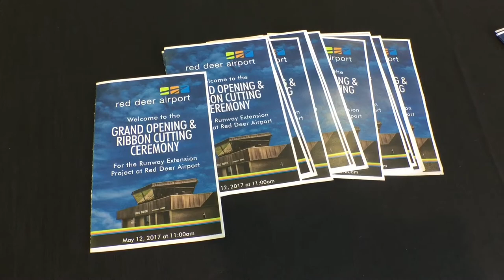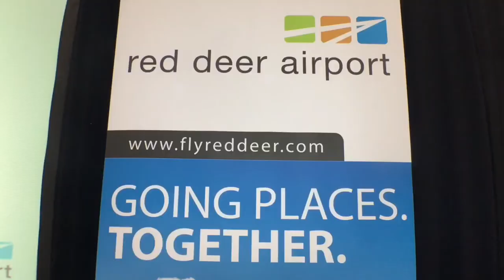Red Deer Airport Runway Expansion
The newly-expanded runway at Red Deer Airport is now officially open. More at rdnewsNOW.com